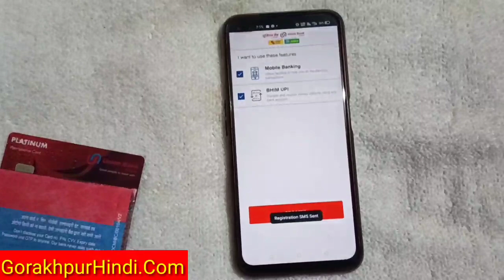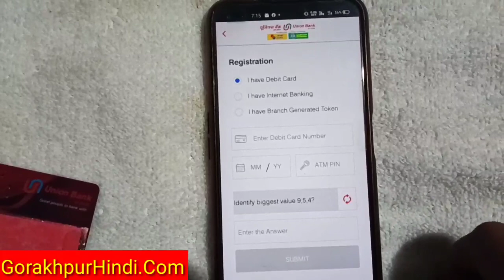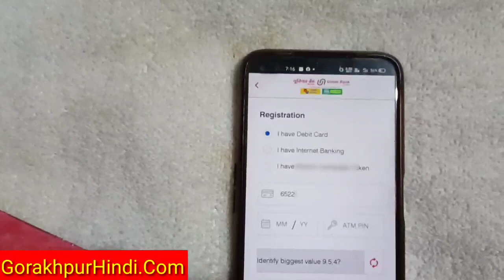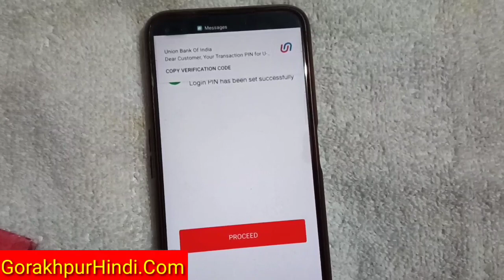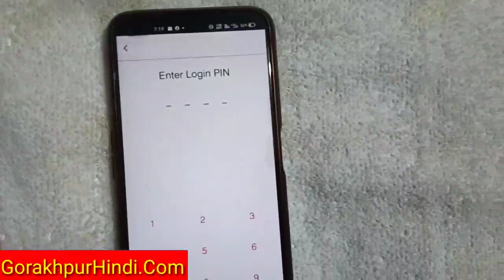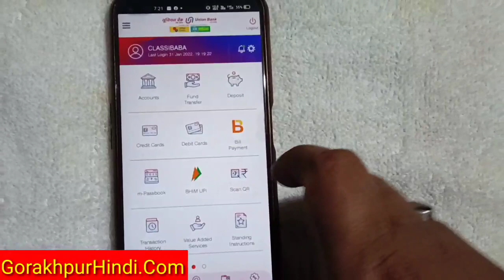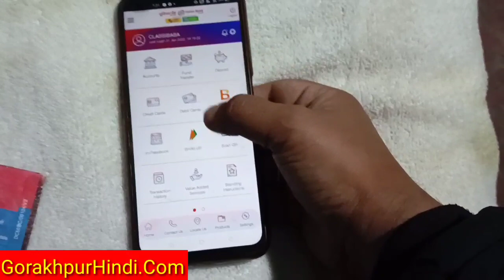Union Bank Of India u mobile app Registration | Union Bank U Mobile App Banking Registration 2022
Union Bank Of India u mobile app Registration Union Bank U Mobile App Banking Registration 2022 union bank u mobile registration u mobile app kaise chalu kare 2022 in hindi urdu Telugu Malayalam Punjabi English india